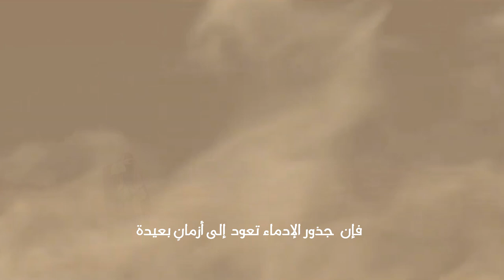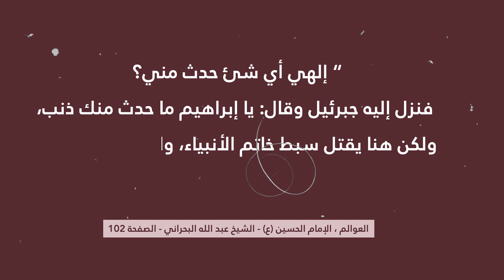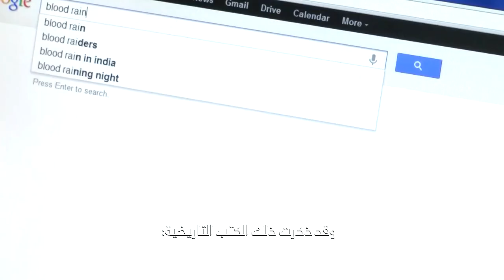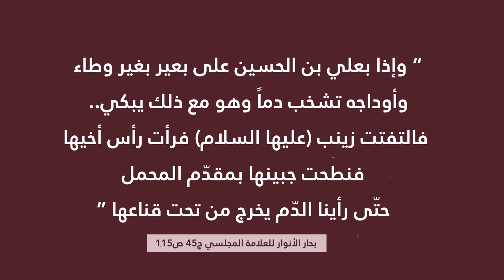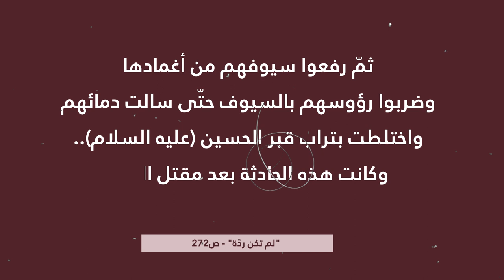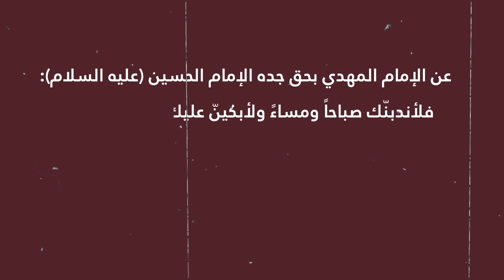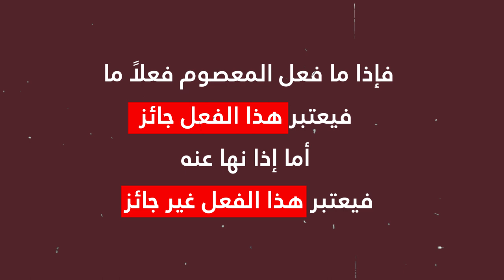وثائقي - حقيقة الإدماء المقدس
قناة المهدي الفضائية :
Nilesat
Freq: 11555
Pol: Vertical
SR: 27500
Fec: 5/6